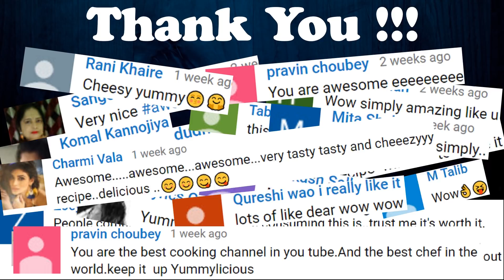Make Veg Shammi Kebab SUBWRAP like Subway at home| Veg Shami Kebab Recipe| Kebab Roll| Yummylicious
Subwraps have been recently very popular. As its a great healthy option when you are low on budget. I think Subwraps are the next best thing available in Subway.
From the recent poll, it was clear that you all love Shammi Kebab Subwrap. So here we are with another Yummylicious hack of Veg Shami Kebab Subwrap.

Following are the list of ingredients and procedure :

Step 1 : Veg Shammi Kebab

-  Bengal Gram ( Chana Dal) (1/2 Cup)
- Soak in hot water for 30 min to 1 hour
- Soya Chunks (1/2 Cup)
- Soak in hot water for 20 - 30 min
- Squeeze out all water
- In another bowl
- Soaked Soya Chunks and soaked Chana Dal
- Black Peppercorns (1/4 Tsp)
- Cinnamon Stick ( Dalchini ) (1 inch)
- Grind it
- Take small portion
- Make round shaped kebabs
- Let the diameter of the kebab be approximated 4.5 cm
- Deep fry in medium hot oil
- You can shallow fry
- You can bake it as well at 180C for 20 - 30 min
- Veg shammi kebabs are ready

Step 2 : Multigrain Tortilla

- Multigrain flour (1 Cup)
( Ingredients : Whole wheat, soyabean, ragi, oats.maize, barley, black gram )
- Baking Powder (1/4 Tsp)
- Salt to taste
- Milk Powder (1/4 Cup)
( If you do not have milk powder, replace it it with milk instead of water )
- Crumble it well
- Knead with warm water
- Make a soft dough
- Oil the dough and rest it for 30 min
- flour the surface
- Roll it out
- Approx diameter is 20 cm
- Put it on hot tawa
- Flip when tiny bubbles appear.
- This recipe makes 4 medium sized tortilla

Step 3 : Assembling the Subwrap

- Take a tortilla
- Place 3 shammi kebabs
- Put shredded Ice berg Lettuce on it
- Sliced Tomatoes
- Sliced Onions
- Capsicum
- Southwest Chipotle sauce
- Fold the bottom side
- And then sides
- Serve it immediately
- Hope you liked the recipe.

SHARE this recipe with all those who love cooking and spread love.

*** The recipe shown in the video is according to our research & may or may be the exact recipe ***

Thank you so much for using them & supporting our channel.